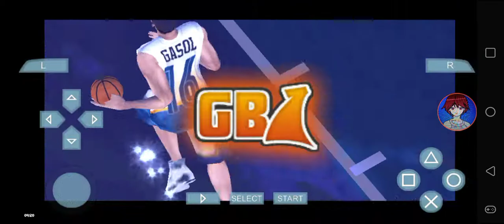NBA Street Showdown - Memphis Grizzlies vs Boston Celtics @ The Cage